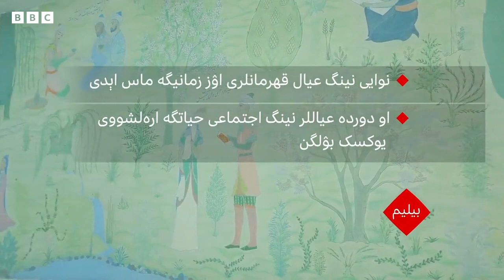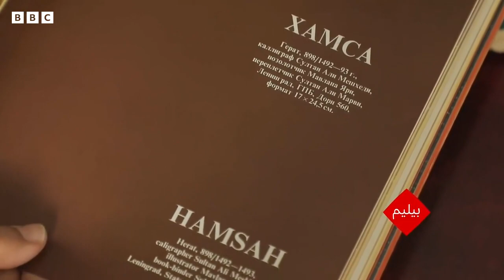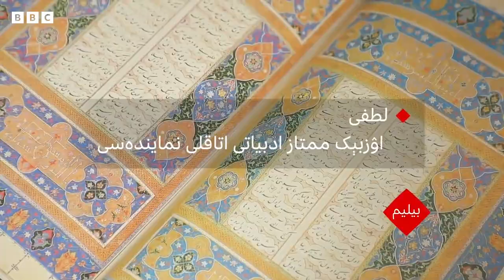بویوک نوایی عیاللر حقیده نیمه‌لرنی یازگن؟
میر علی شیر نوايی اثرلریده عیال قهرمانلر علیحده‌ ا‌ۉرین توته‌‌دی. قهرمانلر نینگ اکثری بیلیمدان، ایلغار، کمالات چۉقّیسیگه چیقه آلگن عیاللردیر. اولر نینگ قَیسیلری تاریخی شخصلر و قَیسیلری بدیعی تۉقیمه؟  صحبت نینگ بیرینچی  قِسمینی تماشا‌ قیلینگ